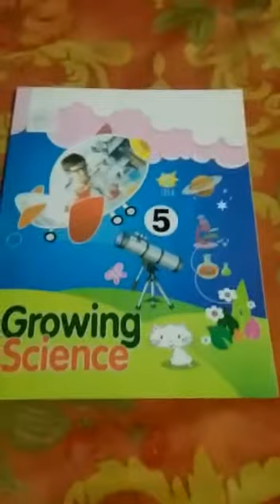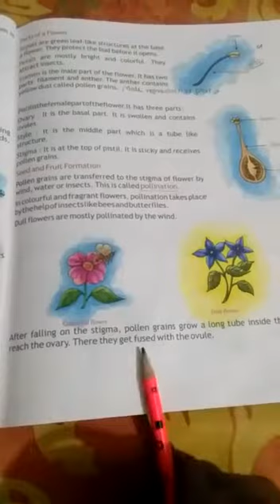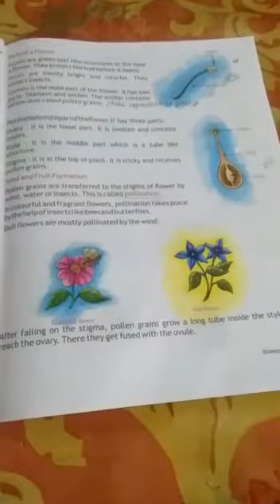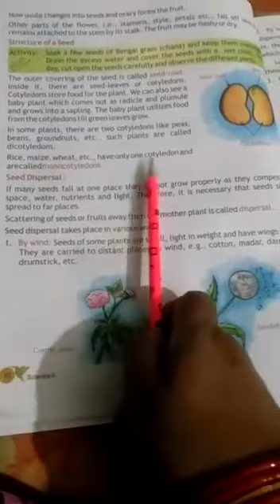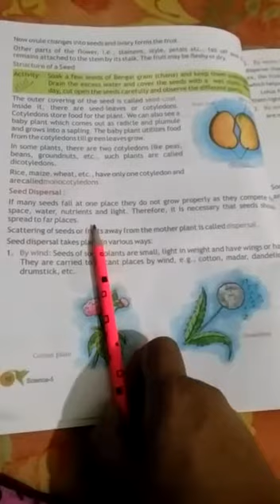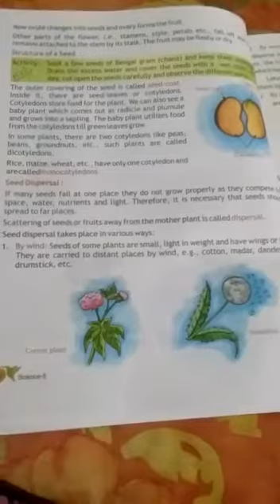Class 5 science lesson 1 part 11